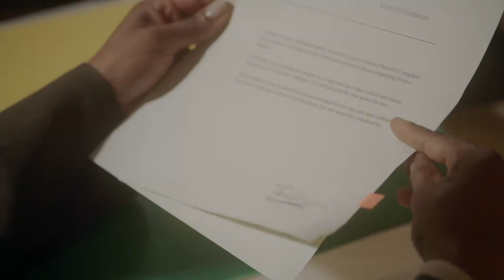Diggstown Episode 3, "Taisir Ahmed" Scene Highlight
Marcie races to find her client after he’s snatched off the street by law enforcement; Pam scrambles to track down a new home for her pregnant client after her arguments against an eviction leads to the building being condemned; Marcie’s work-place dating advice to Leah falls on deaf ears.

About Diggstown:
Diggstown follows Marcie Diggs (Vinessa Antoine, Being Erica, Heartland), a star corporate lawyer who reconsiders her priorities after her beloved aunt commits suicide following a malicious prosecution. The team of lawyers that Marcie works with are a curious band of do-gooders, cynics and scrappers - messy souls struggling to keep personal disappointment and demons out of their practice. They work directly in the community to find justice for their diverse clients, exploring issues of racism, poverty and gender bias. Joining Antoine is a star-studded cast including Natasha Henstridge (Species), C. David Johnson (Street Legal), Stacey Farber (Grace and Frankie), Brandon Oakes (Arctic Air), Shailene Garnett (Shadowhunters: The Mortal Instruments), Tim Rozon (Wynonna Earp), and Dwain Murphy (Titans).

A CBC original drama, Diggstown is co-produced by Circle Blue Entertainment, Freddie Films, and DHX Media. Floyd Kane is the creator, executive producer and showrunner, and Amos Adetuyi (Jean of the Jones), Brenda Greenberg (Being Erica) and Todd Berger (Wynonna Earp) are executive producers. Kelly Makin (Saving Hope) is the pilot director and executive producer. For CBC, Sally Catto is General Manager, Programming; Helen Asimakis is Senior Director, Scripted Content; and Deborah Nathan is Executive in Charge of Production.